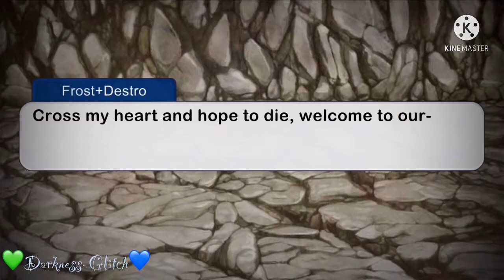Darkside edit//Ft. LOV, Stain, Traitors and Class 1a (Traitor AU)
DESCRIPTION

I hope you enjoyed this MHA music video👍💚💙

Screenshots:  41

Apps used: Kinemaster, Gacha Club

My name is 💚Darkness-Glitch💙, you can call me DG or Darkness. It’ up to you 😌

On this channel you’ll find different fandom videos and more, if you have a wish for a video (ideas) then you can tell me them in the comments. Other than that my main videos are Series’s, Movies and challenges!

❗️If you get Inspired by my videos or want to do a reaction video with using one of my videos, make sure to credit me✌️❗️

I often use songs for my videos and I’l put them in the end of the video or you’ll see them here down👇below.

I hope you enjoyed the video and have a great day/night!
Bye💚💙